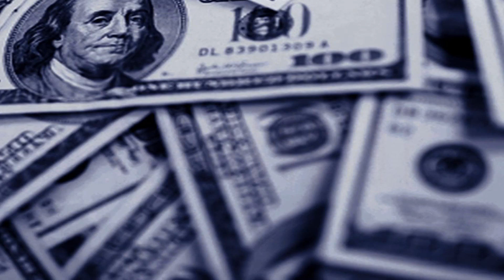STADIUM PRESENTS: CONSIGNMENT (PILOT)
STADIUM MARKETING brings to you the new online series "CONSIGMENT" Directed by @JCITYVSD